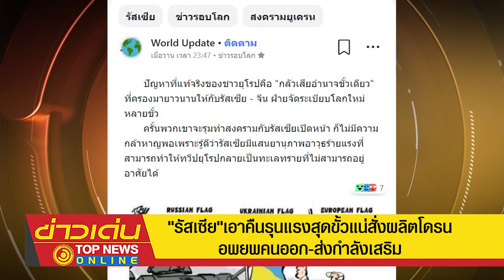"รัสเซีย"เอาคืนรุนแรงสุดขั้วแน่สั่งผลิตโดรน-อพยพคนออก-ส่งกำลังเสริม | ข่าวเด่น | TOP NEWS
กดปุ่มเดียวเสียวทั้งทวีป "รัสเซีย"สั่งผลิตโดรนเพิ่ม 1,000 ลำ รองรับกำลังเสริม 3 แสนนาย ที่ถูกส่งเข้าพื้นที่อัยการศึกแล้ว ล่าสุด อพยพพลเรือน 4 หมู่บ้าน 70,000 คน ข้ามแม่น้ำดนีเปอร์เรียบร้อยแล้ว พร้อมขนอาวุธออกจากสนามบินแคว้นเคอร์ซอน จับตา "รัสเซีย"เอาคืนหนัก บุกใหญ่ ยึด"นิโคลาเยฟ-โอเดสซา" ส่งสัญญาณ กองกำลังผสม NATO ในยูเครนลำบากแล้ว